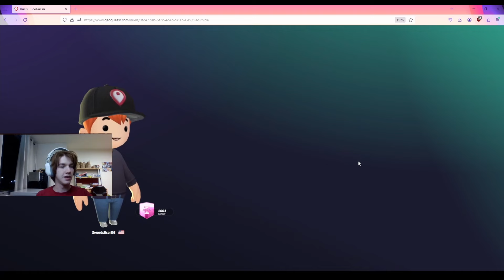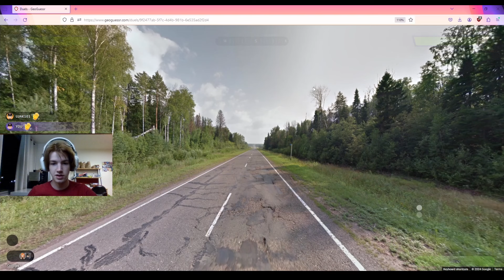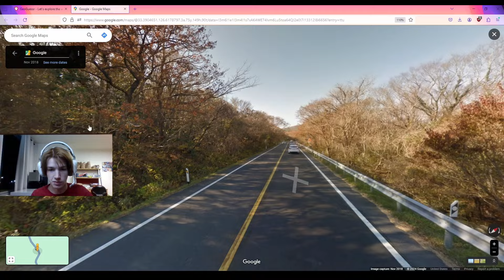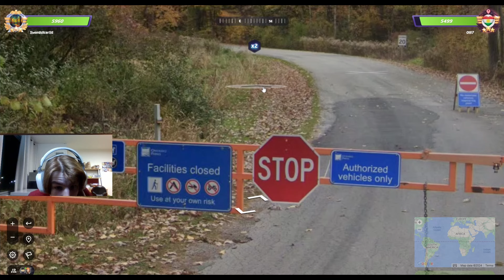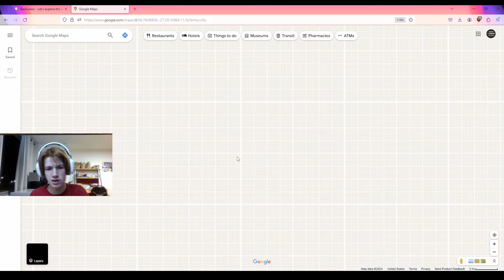Geoguessr: Road to Championship Division - Episode 26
Didn't play too badly today, just queued tough opponents for the most part lol.